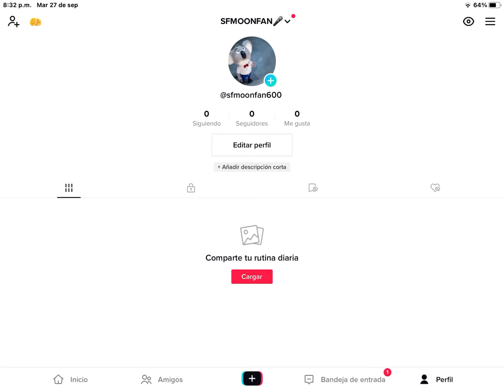Mi nueva cuenta de tik tok🤩🤩🤩